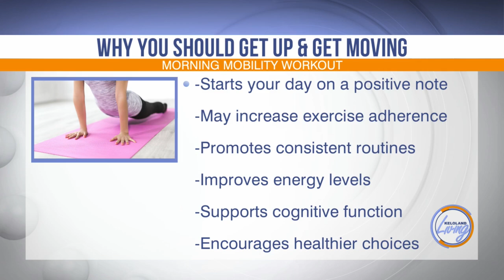Morning Mobility Workouts